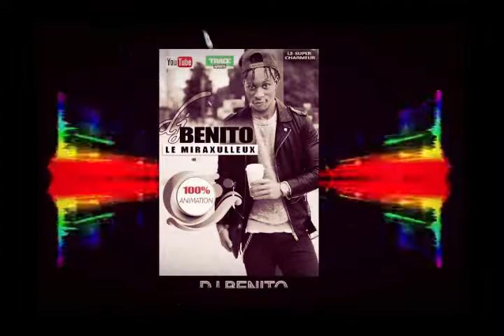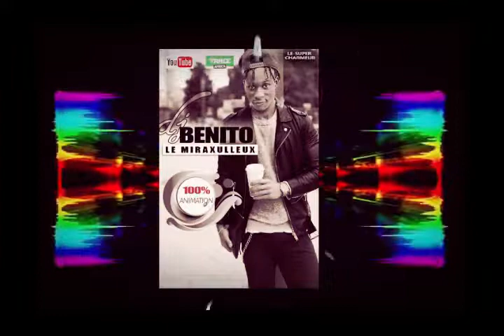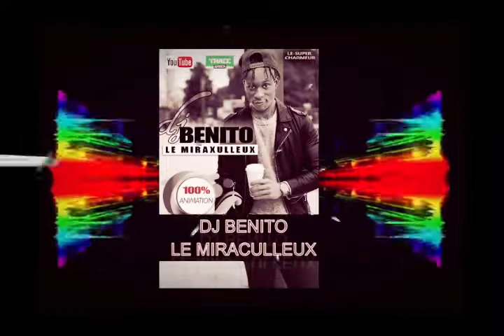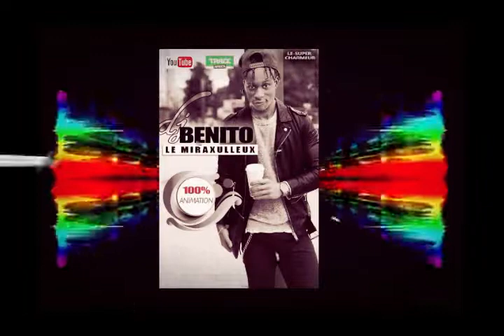DJ BENITO LE MIRACULLEUX Mix Afro-Trap music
Un véritable talent